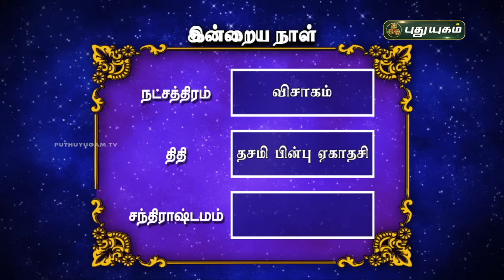இன்றைய ராசி பலன்..| Today Rasipalan 16-07-2024 | Astrologer Magesh Iyer | Rasi Palan | Puthuyugam TV